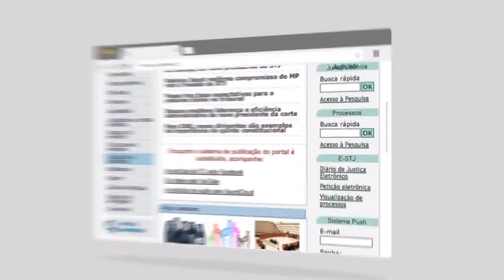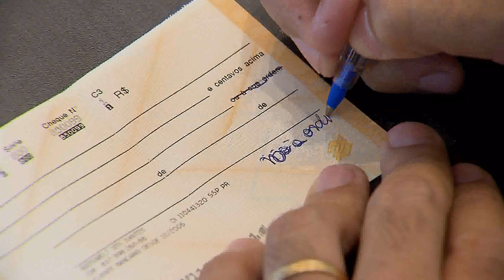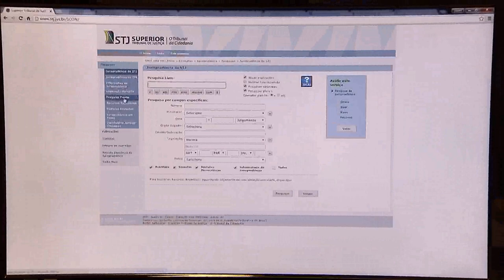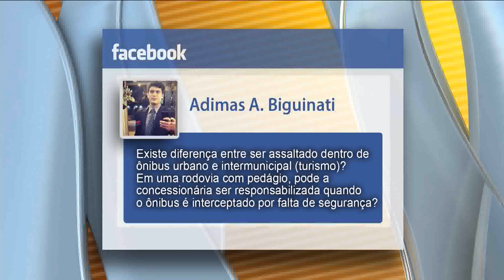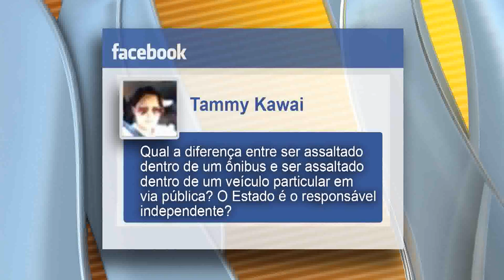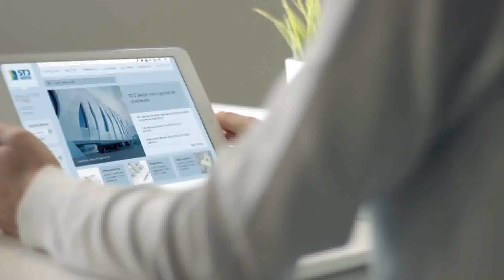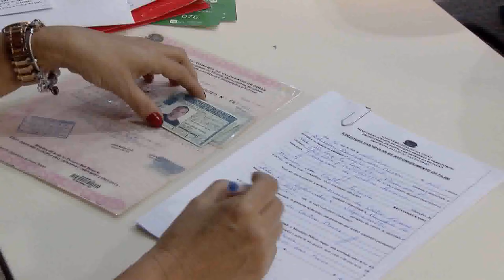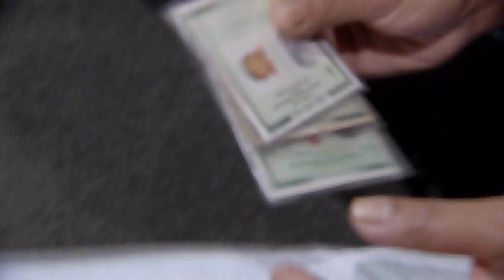STJN nº93: Assalto em ônibus - 20/02/2016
O  STJ Notícias dessa semana orienta o cidadão a quem recorrer em caso de assalto em ônibus. No estúdio o convidado esclarece quem poderia ser responsabilizado em caso de busca por indenização.
Ainda, as principais informações e decisões de semana. Em destaque a homenagem a ministros que passaram pelo tribunal e a apresentação do novo portal da corte.